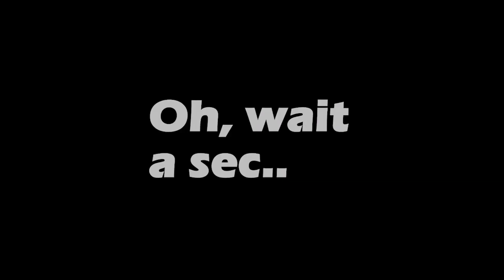Happy 23rd Birthday @racheldeslatte ! 🎉🎈🍾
Happy Birthday Bestie!